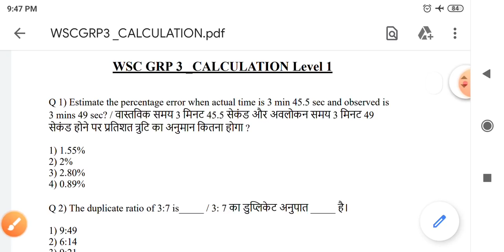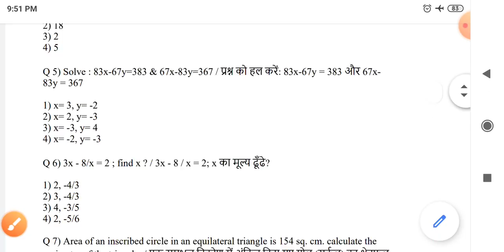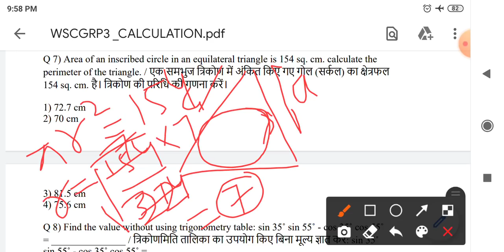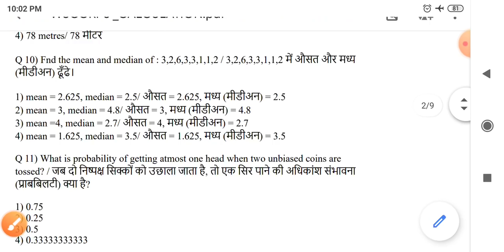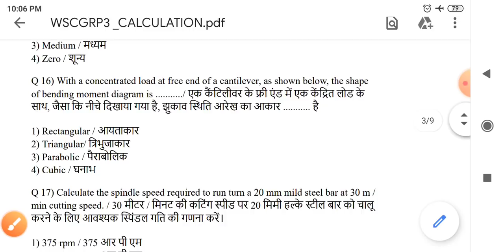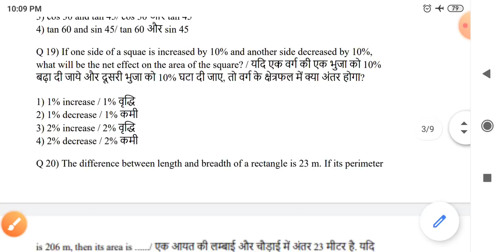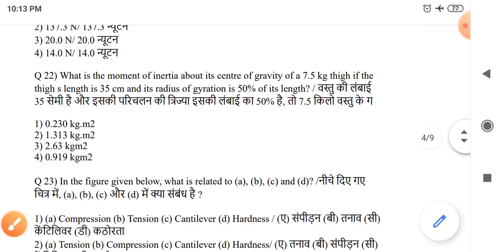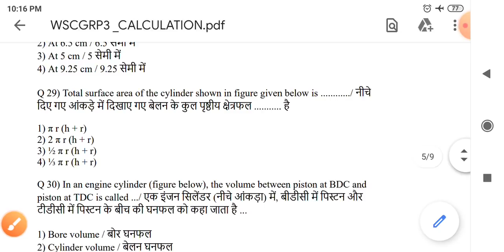WSC Group 3 Calculation Level 1 solution ( CITS)9K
WSC Group 3 Calculation Level 1 solution ( CITS)

यदि आफ टेक्निकल एजुकेशन से संबंध रखते हैं तो यह चैनल आपके लिए बहुत महत्वपूर्ण है।